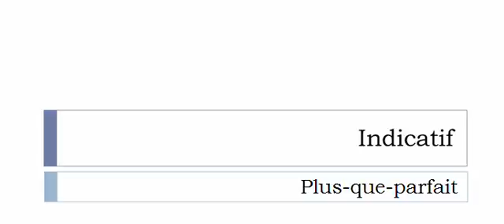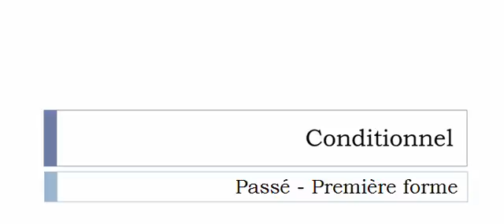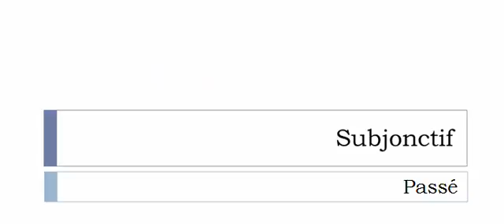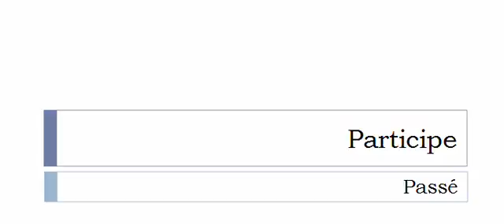Französisch lernen = Konjugation = Redouter